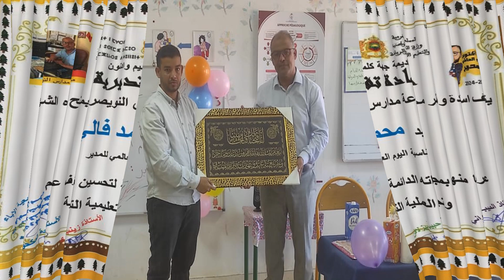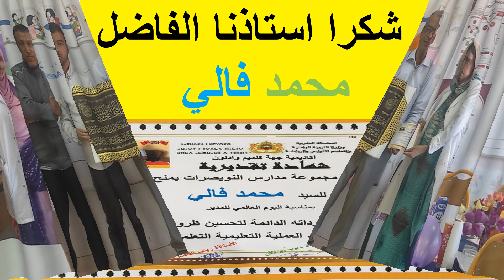لحظات من حفل تكريم الاستاذ محمد فالي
الفيديو يوثق للحظات فرح و سرور عاشها أطر اساتذة وتلاميد مجموعة مدارس النويصرات خلال حفل تكريم السيد مدير المؤسسة محمد فالي بمناسبة اليوم العالمي للمدير